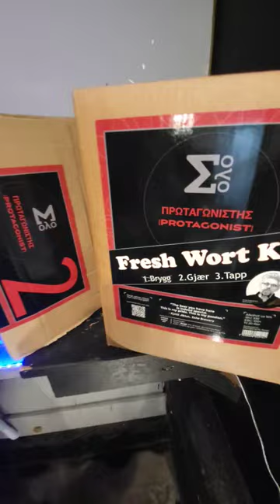Kjetil's Protagonist som Fresh Wort kit! En videreføring av hans Dark Horizon - FOR DEG!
En videreføring av hans Dark Horizon - FOR DEG! Kjetil Jikiun's Protagonist som Fresh Wort kit!
@OlbryggingNo har fått med seg Kjetil Jikiun til å brygge verdens kjente PROTAGONIST som Fresh Wort Kit - OG DET ER LANSERT!

PATREONS AV HULDREVATN FÅR 10% PÅ PROTAGNIST FRESH WORT SETTENE!